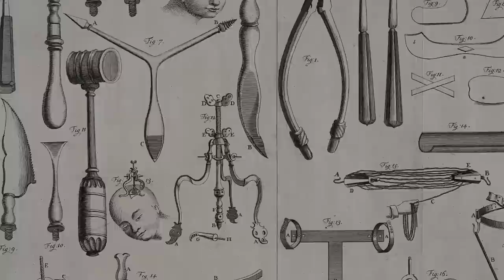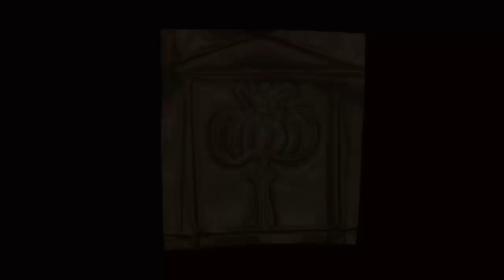The Mystery of the Black Sarcophagus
In mid 2018 archaeologists made an astonishing find in Alexandria, Egypt – a huge black sarcophagus – at the same time anonymously looking, but huge and apparently the last resting place for some important person. But who? This is the story of the mysterious black sarcophagus.

Ancient History makes illustrated short documentaries about the history of the ancient world – from the beginning of civilization to the fall of western Rome. (However, I don’t guarantee that I won’t do some excursions to the Byzantines and other intriguing aspects.)
All narrated material is original unless stated differently. Anyone working on our scripts has an academic degree relevant for the subject. Photos are generally from public domain.

You can also contribute by interact with us in the commentary field!